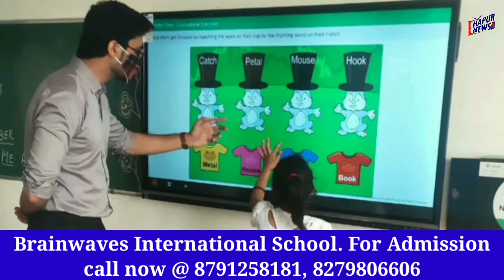जानिए बच्चों और अभिभावकों को क्यों पसंद आ रहा Brainwaves International School || ehapur news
हापुड़, (ehapurnews.com): हापुड़ की मेरठ रोड पर स्थित Brainwaves International School छात्रों और अभिभावकों को खूब भा रहा है। यहां हर हफ्ते आयोजित होने वाली एक्टिविटीज़ बच्चों को बेहद पसंद आ रही है। यहां जो भी बच्चा आता है उसका घर जाने का मन ही नहीं करता। जी हां तस्वीरें अपने आप बया करने के लिए काफी है कि किस तरह हापुड़ में पहली बार वो एक्टिविटीज़ कराई जा रही हैं वो आसपास शायद ही कहीं देखने को मिलेंगी।
Brainwaves International School में हर हफ्ते इसी तरह की activites आयोजित की जाती है। स्कूल का मानना है कि बच्चों को पढ़ाई के साथ खेल-कूद में भी बढ़चढ़ कर हिस्सा लेना चाहिए। अगर पहले स्पोर्ट्स से जुड़ी एक्टिविटीज़ पर नज़र डाले तो यहां Zip line, Rock climbing, self defense, marshal arts सभी की ट्रेनिंग दी जाती है। एक नज़र पढ़ाई की ओर डालें तो यहां बच्चों को बदलते ज़माने की नई तकनीकों के साथ स्मार्ट तरीके से स्मार्ट क्लॉस में पढ़ाया जाता है। स्कूल में डांस कांप्टीशिन जैसे कई प्रतियोगिताओं का भी आयोजन किया जाता है जहां छात्र अपनी प्रतिभा को दिखाते हैं और जीतने वाले को खास इनाम दिया जाता है। फिलहाल Brainwaves International School में नर्सरी से छठी क्लास तक के बच्चों को पढ़ाया जाता है जल्द ही यहां 12वीं तक के छात्रों को भी पढ़ाया जाएगा।